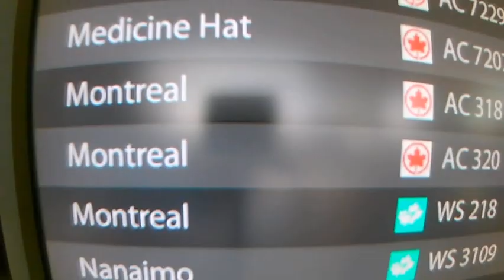Roadtrip through the Rockies - Amazing nature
Roadtrip through the Rockies with my Mom !!!
Amazing nature